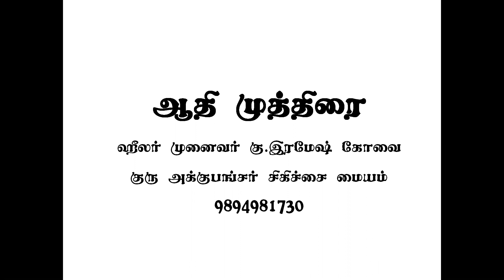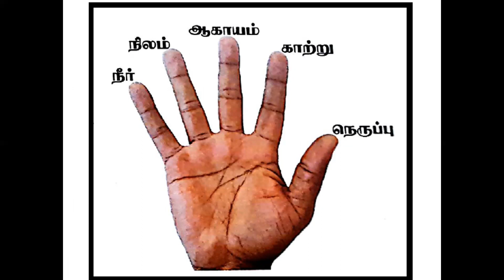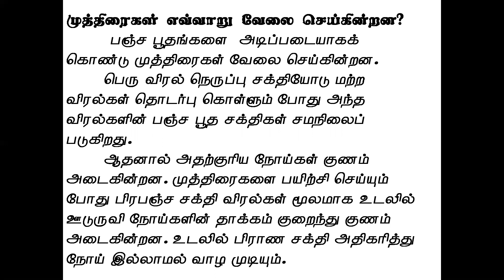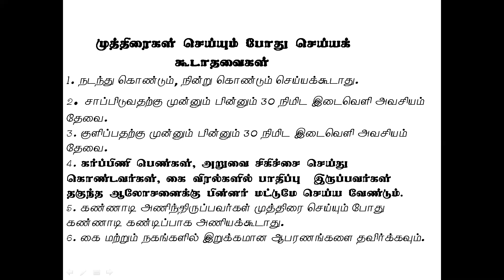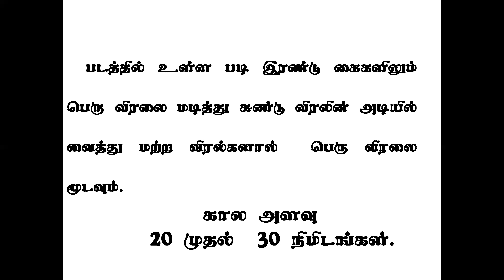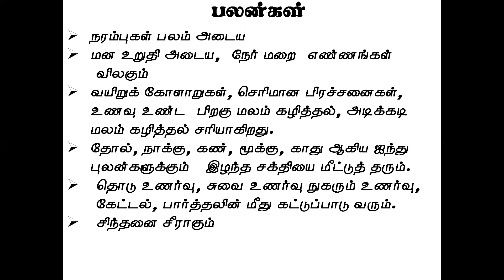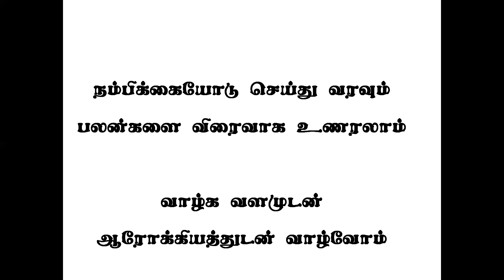0010 AAdhi Mudra